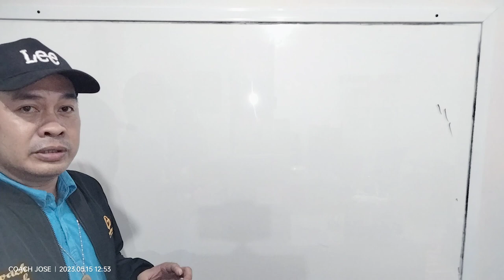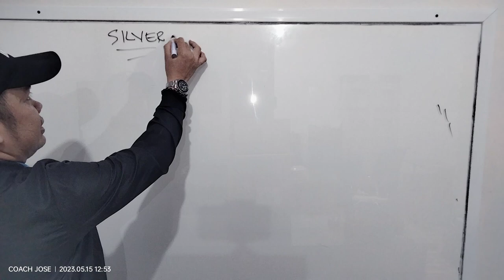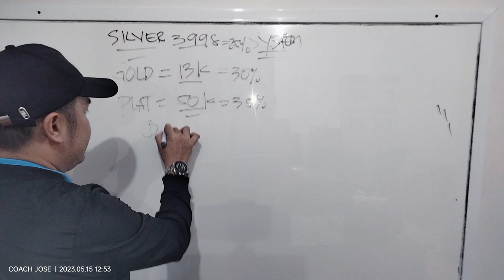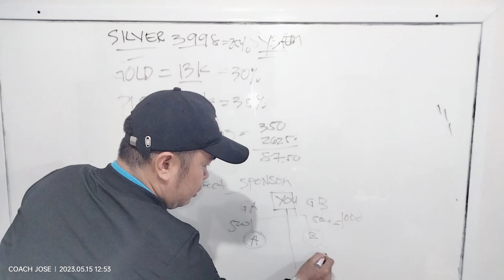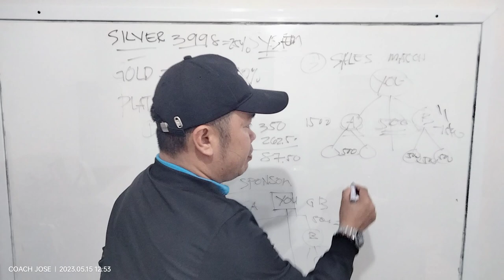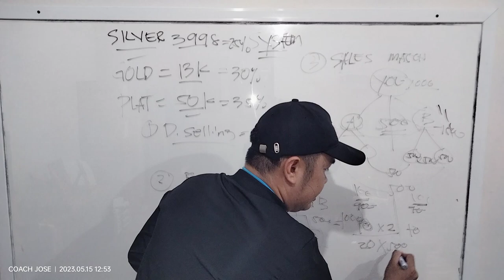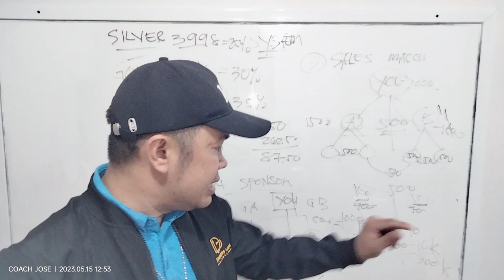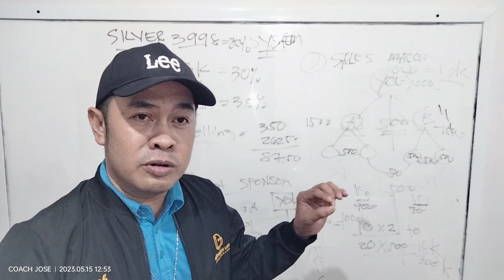DLG-HOW TO EARN(Coach Joseph Fuentes)